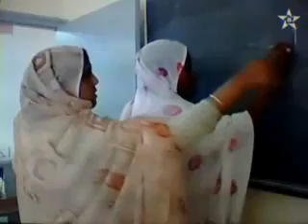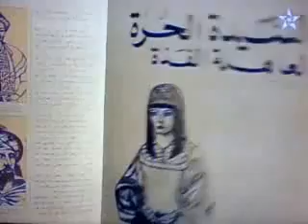المرأة المغربية الريفية الجبلية نموذجا 1